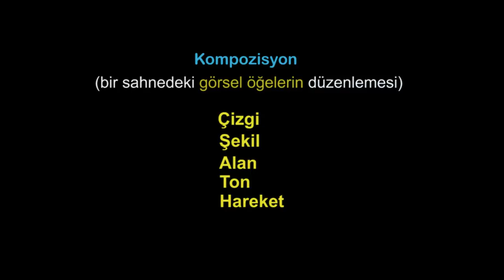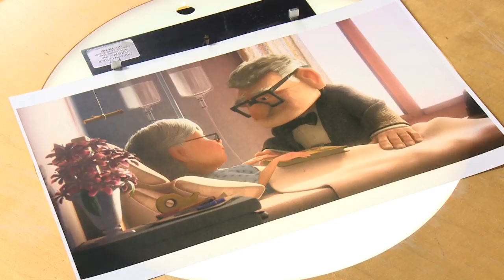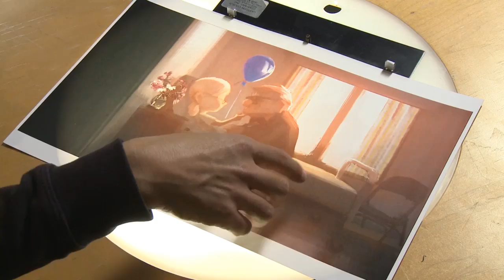Görsel Dil 1: Çizgi | Pixar'da Neler Oluyor?